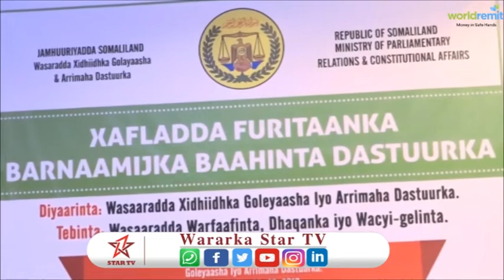Masuliyiinta wasaaradda xidhiidhka golayaasha iyo arrimaha dastuurka oo daahfuray barnaamijka baahin